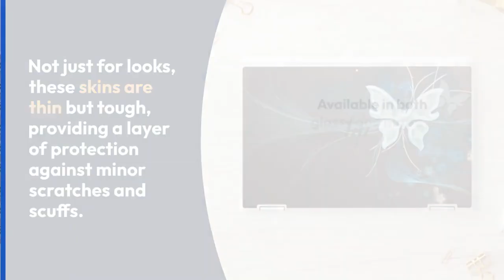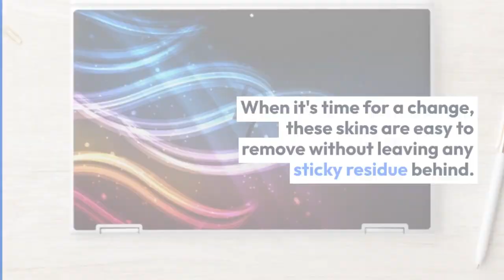Unleash Your Creativity Personalize Your HP EliteBook X360 1030 G3G4!@Zazzle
Add a pop of color to your HP EliteBook X360 with a custom laptop skin!
exclusive offer apStyle
Intro:
When you spend hours on end with your laptop, you want it to reflect your unique style. That's where custom laptop skins come in. Today, we are diving into how you can transform your HP EliteBook X360 1030 G3/G4 with these amazing custom laptop skins.
Main Content:
• Custom cut to fit your HP EliteBook X360 1030 G3/G4 perfectly, these skins are designed to make your laptop truly yours.
• Made from 4 mil Ultra Digital® Flexible Vinyl, these skins are both durable and flexible, ensuring a perfect fit.
• Printed on the HP Indigo 7900 Digital Press, these skins boast vibrant colors and sharp line detail, adding a pop of personality to your laptop.
• The easy, bubble-free installation makes it a breeze to apply, with the flexibility to reposition if needed for that perfect placement.
• Not just for looks, these skins are thin but tough, providing a layer of protection against minor scratches and scuffs.
• Available in both glossy and matte finishes, you can choose the style that best suits your taste.
• When it's time for a change, these skins are easy to remove without leaving any sticky residue behind.
Outro:
Now that you've seen how these custom laptop skins can transform your HP EliteBook X360 1030 G3/G4, it's time to personalize your laptop and make it uniquely yours. Pick your favorite design and give your laptop a whole new look today.